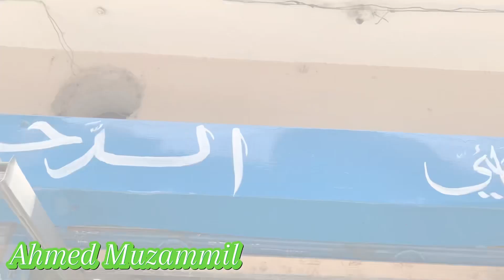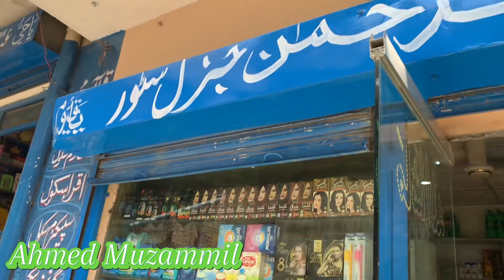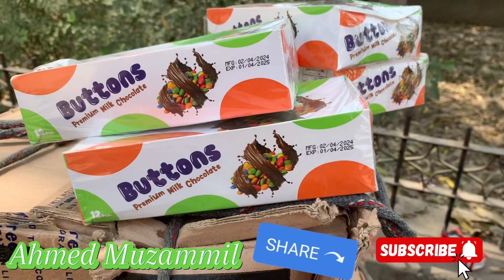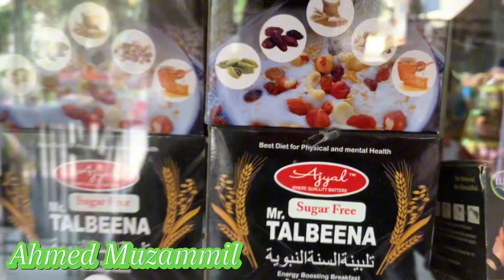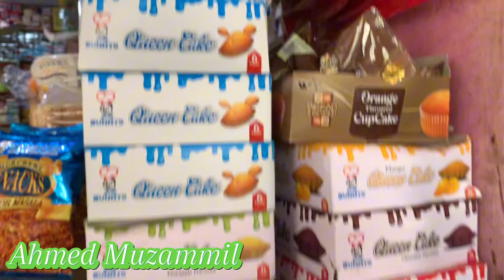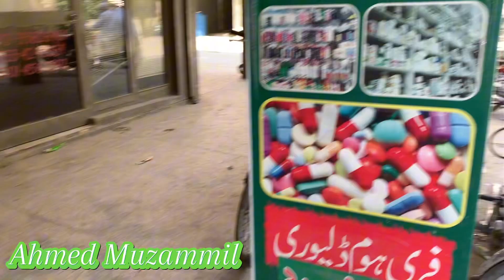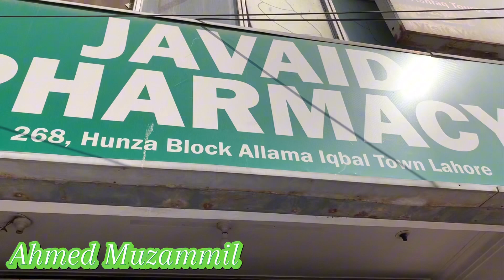How To Money Frauds || فراڈ ہو گيا 😭😭😭 So Sad || Ahmed Muzammil